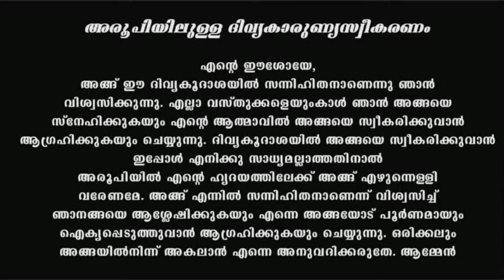Holy Mass I Thursday I Malayalam I Syro Malabar I January 11 I Qurbana I 10 AM